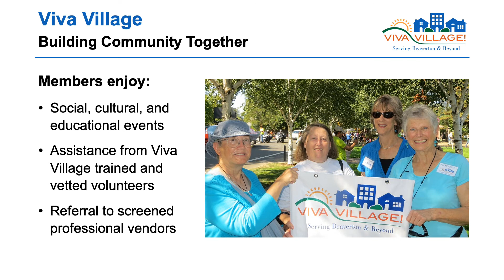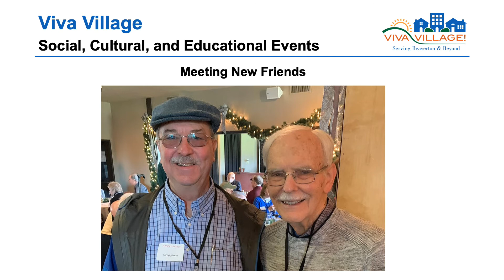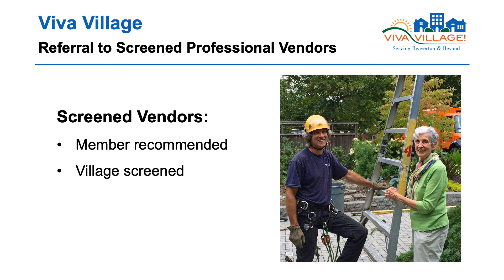Learn more about Viva Village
THPRD’s Virtual Health & Wellness Resource Fair is a free, online event during the month of October to provide access to health and wellness resources and information to all!